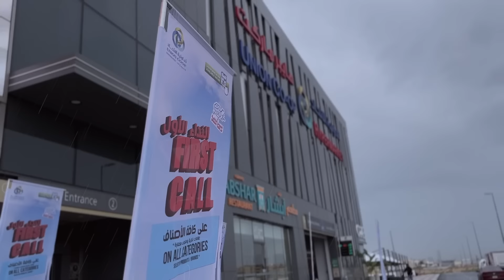First Call Deals عروض النداء الأول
لا تفوتوا عروض النداء الأول المدهشة! استمتعوا بتخفيضات هائلة لغاية 80% على منتجات متنوعة لكافة الأصناف حتى 31 يناير في فروع تعاونية الاتحاد وعبر المتجر الإلكتروني الذكي.

Don’t miss out on amazing First Call deals! Enjoy AMAZING discounts up to 80% on various products from all categories until 31 January at Union Coop branches and smart online store.
T&C apply.